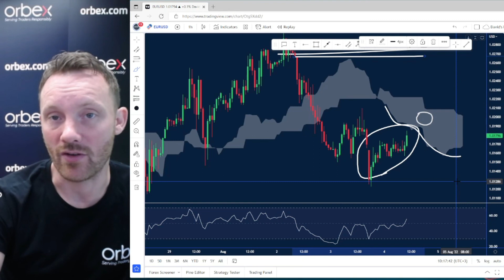Orbex: Pound Prepares for BoE Rate Decision!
The Bank of England is tipped for its biggest rate hike in 27 years as inflation soars.

UK inflation hit a new 40-year high of 9.4% in June as the cost of living crisis deepens.

Pound pairs across the board will in full focus as volatility is expected.

Timestamps
GBPUSD 01:45
EURUSD 03:05